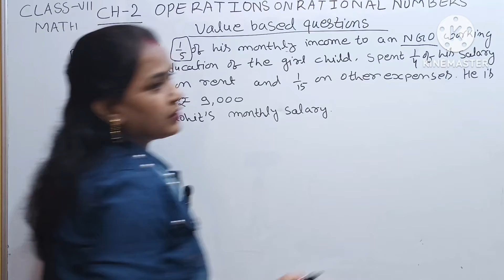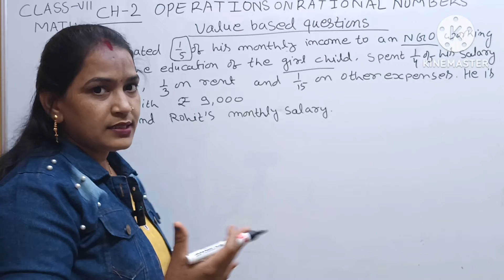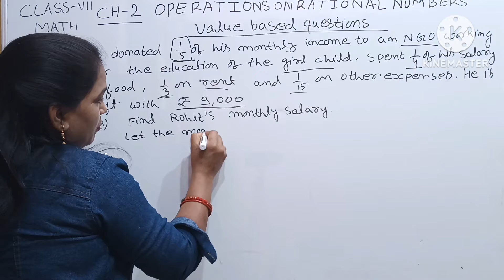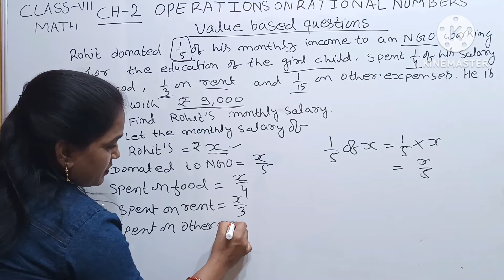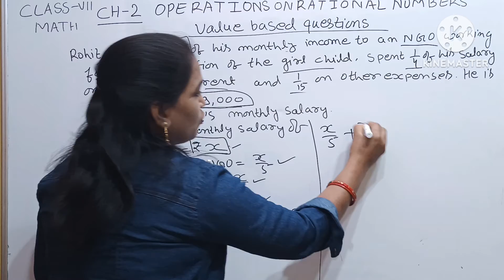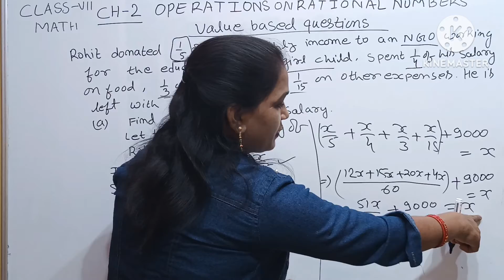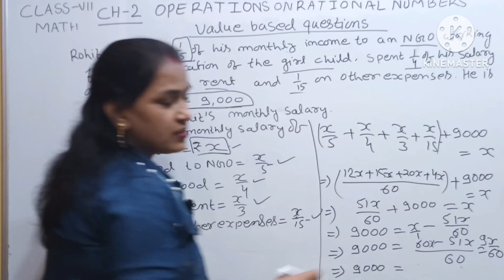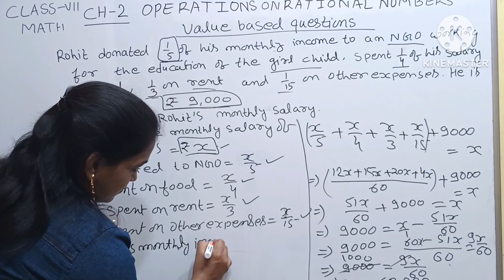DAV class 7 maths chapter 2 Value Based Question Solution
DAV class 7 maths chapter 2 ( Opration on Rational Numbers)
Value Based Question Solution